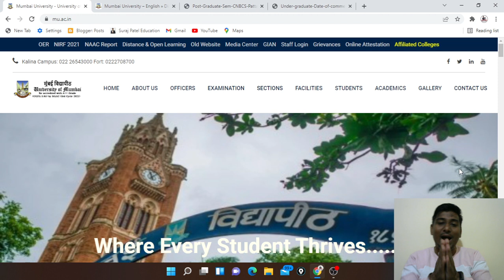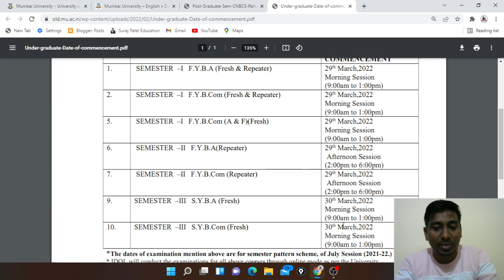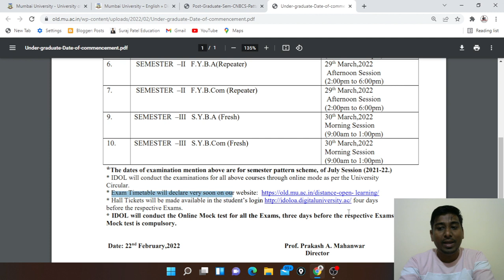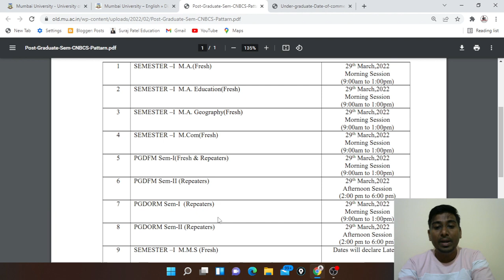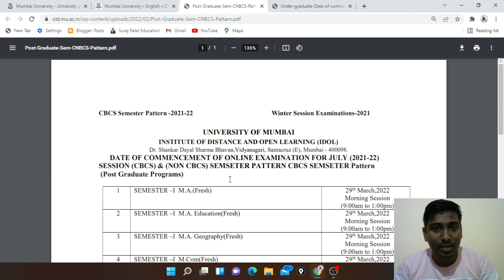Mumbai University Exam Dates Announced | IDOL Online Exam Date | Suraj Patel Education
mumbai university
ido
idol exam

S.Y.B.COM

T.Y.B.COM
Marketing Research T.Y.B.com MCQ PDF